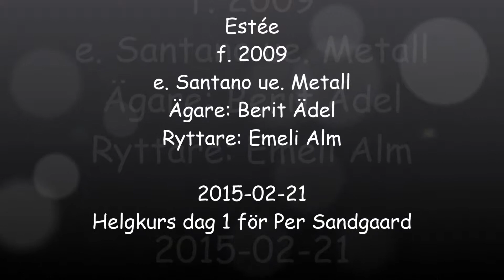2015-02-21 Estée, Helgkurs dag 1